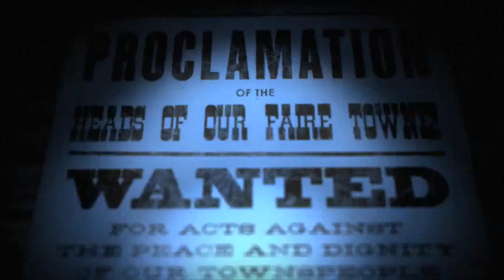Ramona Falls - I Say Fever (Official Music Video)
The official music video for the first single off the debut Ramona Falls album "Intuit."

Directed and Animated by Stefan Nadelman.
Produced by Tourist Pictures.

Thanks to Barsuk Records and Souterrain Transmissions for your support.

Stefan Nadelman, winner of a 2003 Sundance prize for his 22 minute film 'Terminal Bar', is a prolific animator in the commericial field and the mastermind behind the Menomena "Evil Bee" video